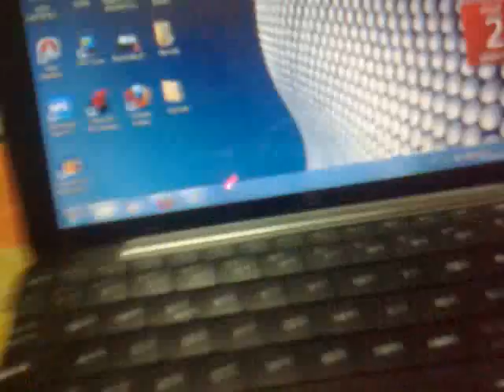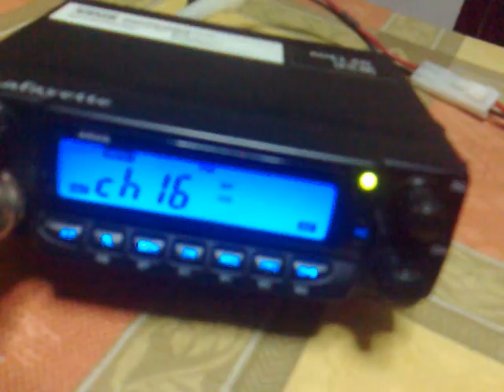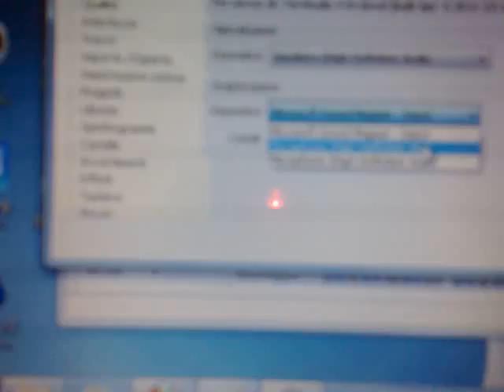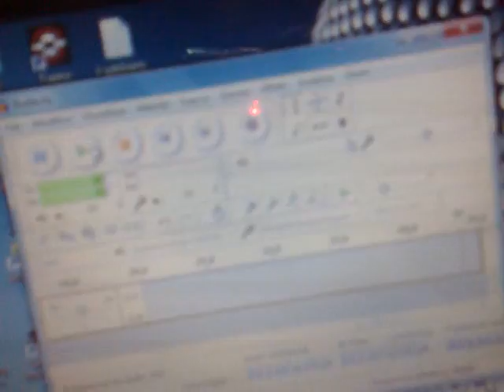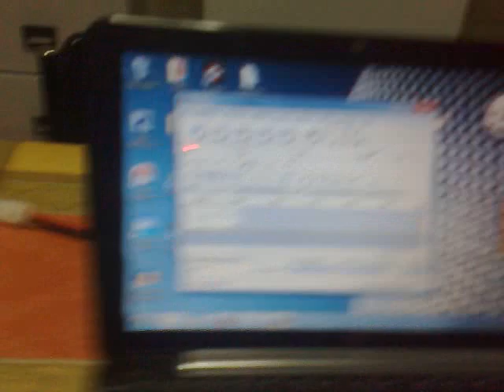How To Record a Radio Signal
video esplicativo su come registrare un qualsiasi segnale radio audio  attraverso un cavo da 3,5" e il software AudaCity